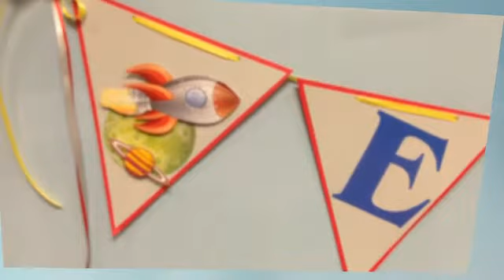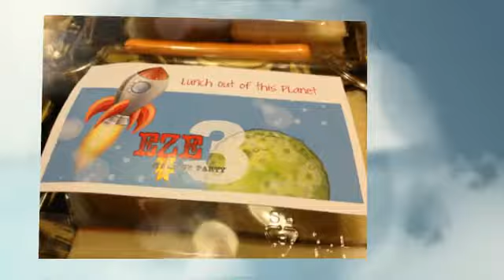Rocket Outer Space Birthday Party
Outer space adventure birthday party. This rocket outer space theme birthday party has a plenty fun ideas...